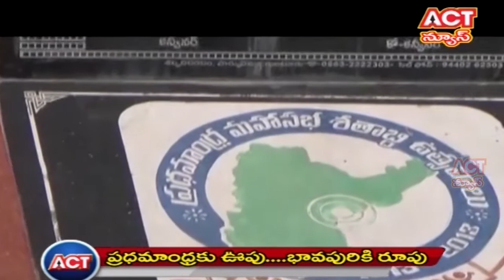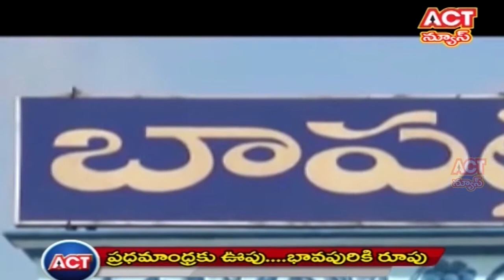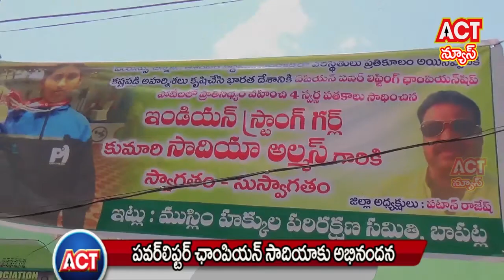24 05 18